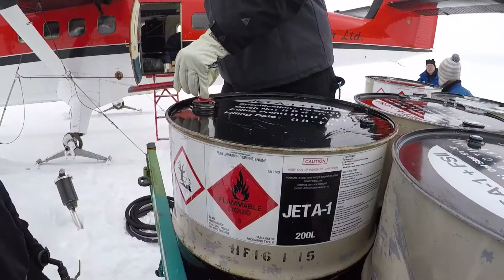Sul plateau antartico, inseguiti da un aereo ombra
Ogni volta che ci si solleva in aria in prossimità della costa antartica e si arriva a scorgere l’inizio del plateau antartico l’emozione è fortissima: fino ad un attimo prima avevi dei riferimenti, come le montagne o le rocce che sulla costa si vedono, ma da quel momento in poi tutto diventa bianco e ghiaccio e ti senti davvero piccola cosa rispetto alla vastità che hai di fronte.

Con l’elicottero lasciamo la base DDU, passiamo vicino alla base di Cap Prud’Homme e andiamo su una pista su ghiaccio da cui poi partiremo con il Twin Otter: un aeroplanino molto meccanico, robusto e … datato (perché qui in Antartide “la meccanica è ancora più sicura dell’elettronica”, come spesso mi viene detto). L’aereo arriva e fa rifornimento di carburante, noi saliamo e poco dopo si parte sorvolando prima una zona piena di crepacci e poi via sul più grande deserto del mondo. Si, perché noi siamo abituati a pensare al deserto così come è il Sahara (tanto caldo e tanta sabbia) e invece proprio all’interno dell’Antartide si trova il luogo più secco della Terra, dove non piove mai, dove non ci sono piante e esseri viventi (a parte qualche eccezione all’interno delle basi).

L’autonomia del piccolo aereo non è sufficiente per arrivare in sicurezza fino alla base Concordia, per cui a metà del tragitto bisogna fermarsi a … “fare benzina”: in mezzo al “niente” ci sono alcuni bidoni di Jet A1 (il carburante utilizzato per gli aerei in Antartide) lasciati lì dalla traversa (la carovana di trattori che porta viveri e materiali a Concordia) o da un volo speciale dedicato al carburante. Appena si scende si sente subito la differenza rispetto alla base sulla costa, in un attimo ci si ritrova a -30 gradi; se c’è il vento la percezione è molto più forte e la mia barba si ghiaccia quasi subito (strana sensazione).

Un colpo di martello ai pattini, che con il freddo si sono attaccati al ghiaccio, e si riparte per altre tre ore di volo in cui l’unica cosa che si vede dal finestrino è l’ombra dell’aeroplanino proiettata sul ghiaccio. Dopo un po’ ci si fissa a guardarla e alle volte, quando l’aereo vira, cambia direzione e/o altitudine, sembra quasi che acceleri e che voglia superarci. In alcuni tratti si vede la striscia lasciata sul ghiaccio dalla traversa e in alcuni momenti sembra che l’aereo ombra voglia proprio atterrare li. Proprio in questo momento la traversa è in viaggio da DDU a Concordia, così resto fisso a guardare fuori dal finestrino nella speranza di scorgere la carovana.
Poi, all’improvviso, compare un puntino rosso in lontananza e allora capisci che stai arrivando alla base italo-francese: Concordia. Scendo dall’aereo, ma non sento il freddo, il calore degli amici che mi aspettano mi fa sentire subito un po’ a casa …